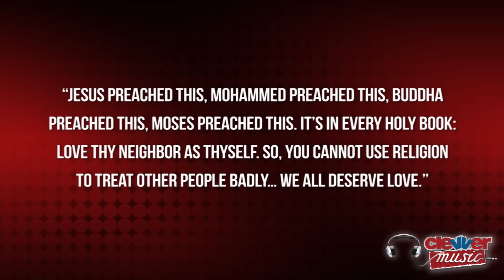Madonna Supports Gay Rights Speech at Russia Concert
Madonna speaks out on gay rights at her latest concert in St. Petersburg Russia. Welcome back to ClevverMusic, your source for music news. It seems every time Madonna takes the stage on her MDNA tour she shocks us with some kind of controversy. Madge recently spoken out during her show in support of the punk band Pussy Riot who is currently in prison in Russia, and she's spoken about the intolerance in the world right now. This time, she had some choice words to say about Gay rights in Russia, during her show in Russia, where LGBT pride marches are banned by the Government. At her concert, Madonna made no actual reference to the Russian government, but instead drew parallels between the LGBT rights in the Nation and Martin Luther King, Jr.'s campaign for equal rights.

But Madonna's speech didn't end there. Madge referenced religious teaching to finish her point about gay rights: "Jesus preached this, Mohammed preached this, Buddha preached this, Moses preached this. It's in every holy book: love thy neighbor as thyself. So, you cannot use religion to treat other people badly... we all deserve love."

Very powerful stuff Madonna! We definitely appreciate her concern for all people, but sometimes we feel she uses her concerts as a political platform. We wonder if the Russian government will respond to this? We think yes. How does her standing up for Gay rights sit with you? Do you agree with her points, or disagree?